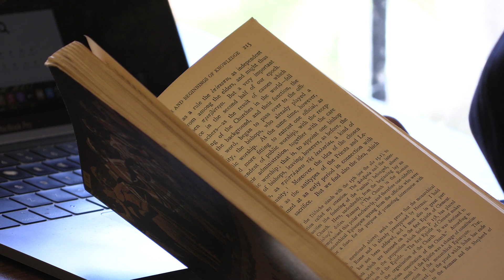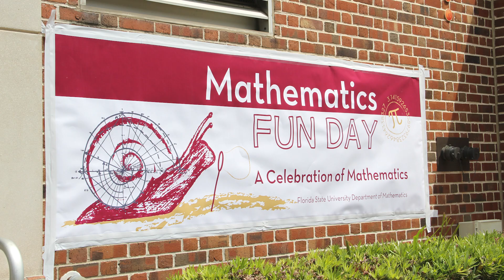Undergraduate Leadership Awards 2023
Undergraduate Leadership Awards recipients Janeen Green and Aubrey Heiss discuss their work at FSU and the pride in their recent accomplishments.